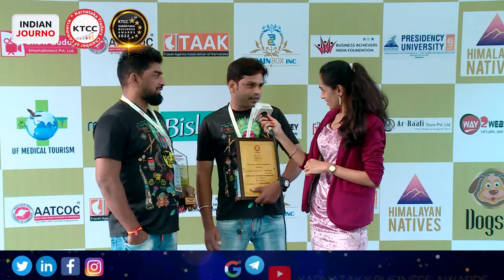Beat Gurus shares their experience at the Karnataka Business Awards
Beat Gurus shares their experience of winning the title of Best Live Band at the Karnataka Business Awards organized by KTCC.